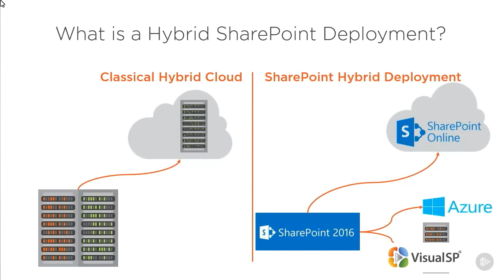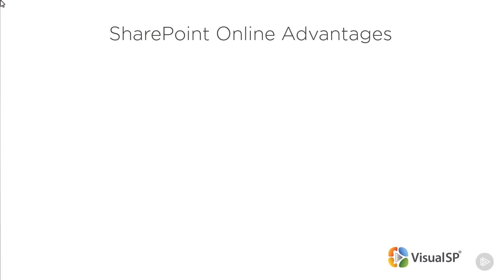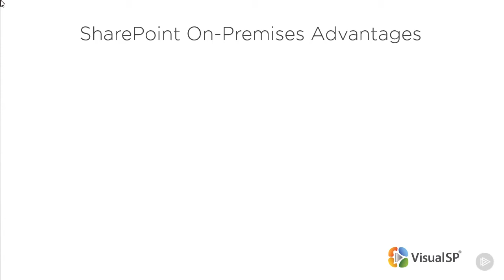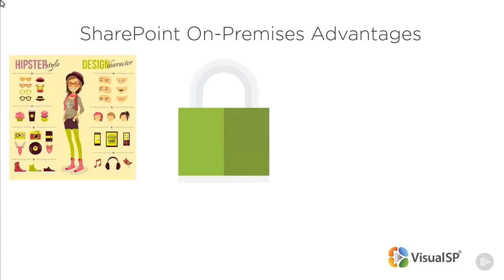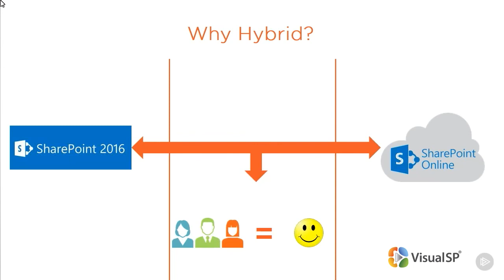Here Is Why Businesses Prefer Hybrid SharePoint Deployment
In this short video, Vlad Catrinescu, MVP explains why businesses prefer Hybrid SharePoint deployment: SharePoint On-Premises linked to SharePoint Online.

Also, learn some key benefits that come with SharePoint 2016 hybrid functionalities, as well as the advantages of each solution: